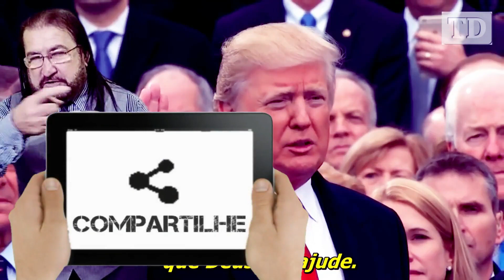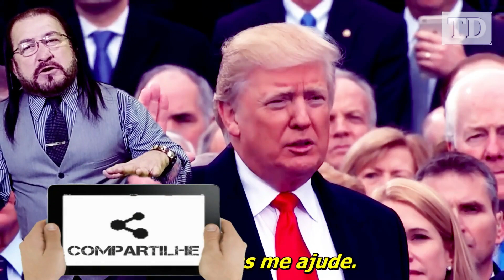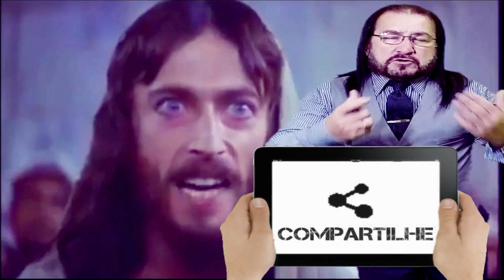A BÍBLIA DIZ ADORAR IMAGEM,CONDENAÇÃO AO INFERNO REACT P 2.